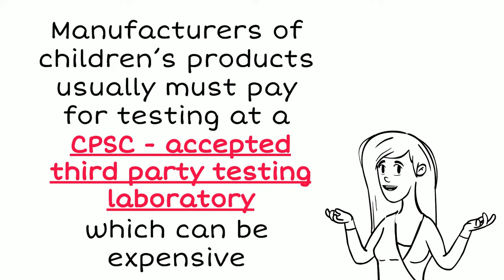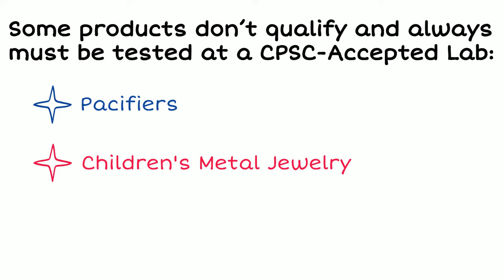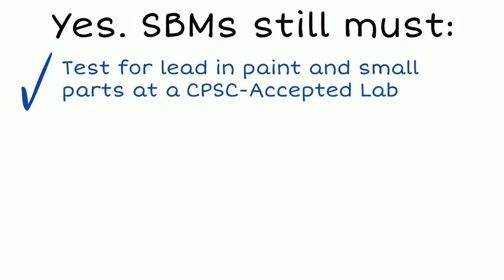CPSC Business Education | 2021 SBM Requirements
2021 SBM Requirements